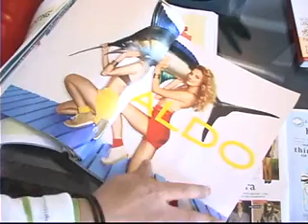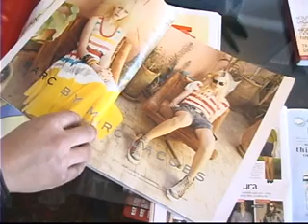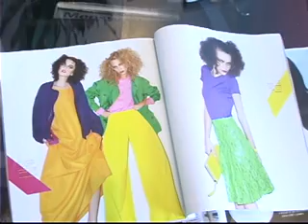LA MODA Y LOS ARTISTAS